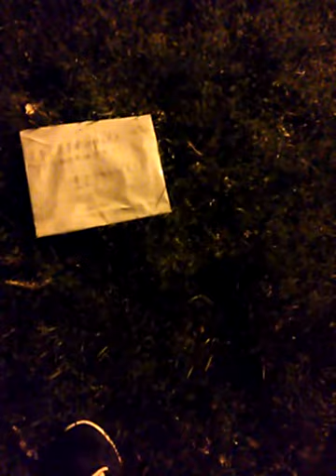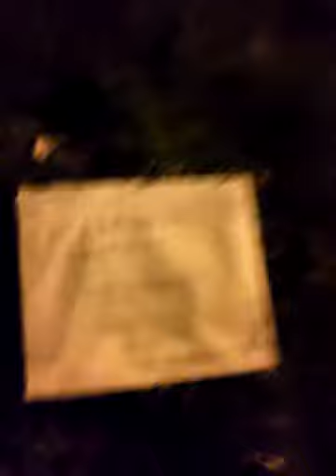Ouija Board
i found this in the park and i was so scared wtf
note: the scary noises i was hearing turned out to just be some birds, but after seeing the ouija board in the dark, i was overreacting to everything.
i now realize that there is no way this board worked considering it was homemade by children who could not spell correctly and also there was no planchette so whatever